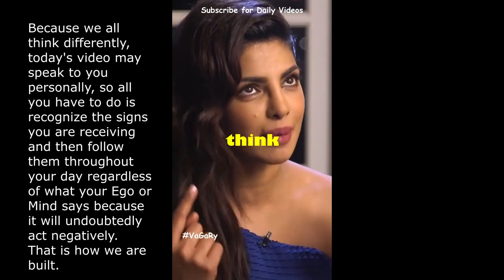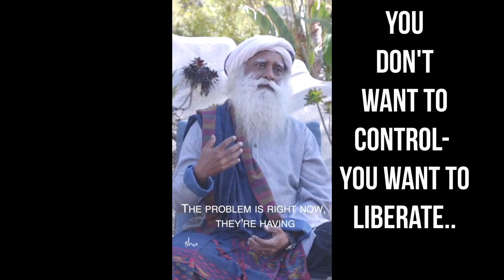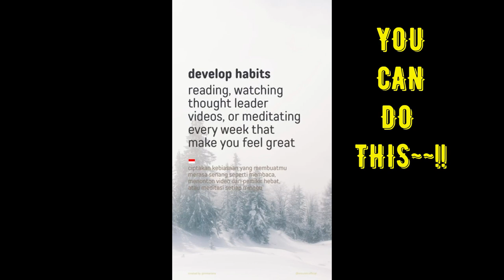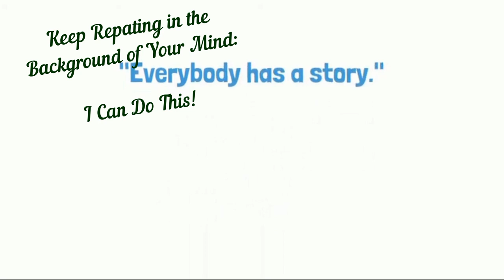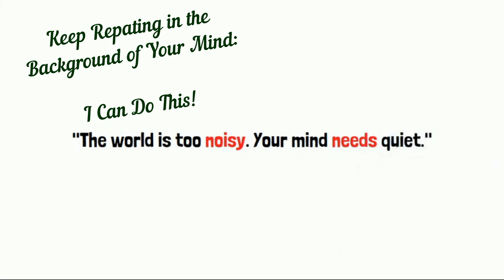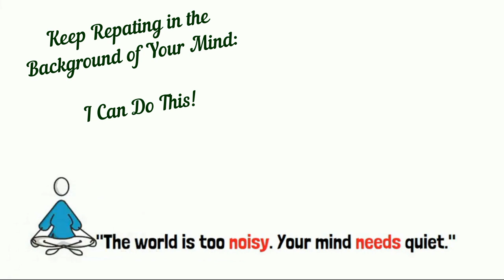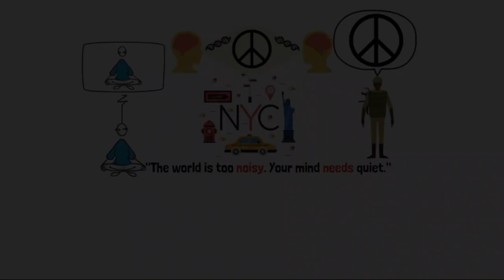Now I Believe That 💛My Life is a BIG MIND💛 Game Story!!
Please assist others who you believe may require this information. More will come to you from somewhere if you do more for others.

Credits:

Thumbnail Image by Alexander Antropov from Pixabay
Image by OpenIcons from Pixabay
All videos are no copyright